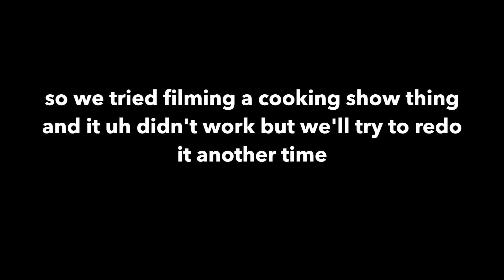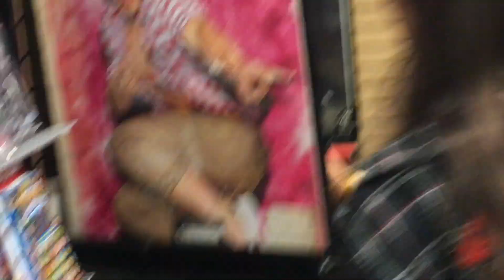at least we tried...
Well we gave it our best shot… maybe next time.
Actually yeah we plan on trying to make a not completely bad cooking show so uhhh…. Yeah look forward to that I guess.

Songs:
And we Danced-Macklemore